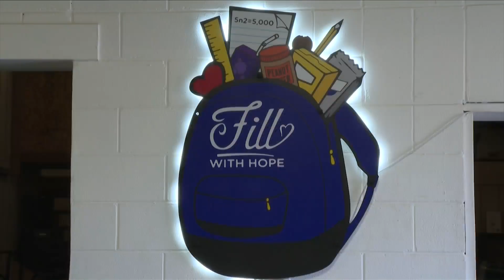Fill With Hope provides more Canyon ISD students with food this summer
Fill With Hope has provided food for more Canyon ISD students this summer than in previous years. The organization provides hope totes packed with food and discreetly delivered to schools to CISD students year-round.